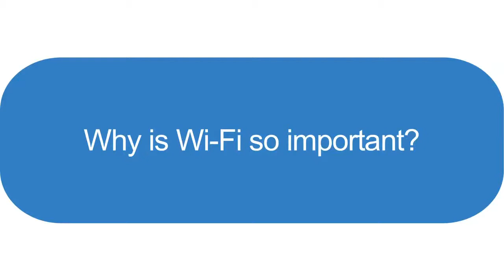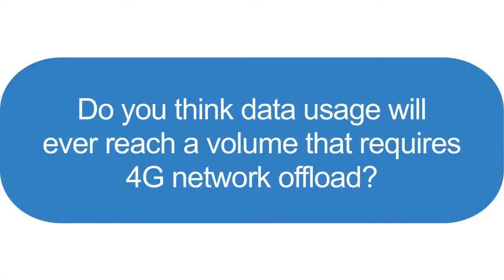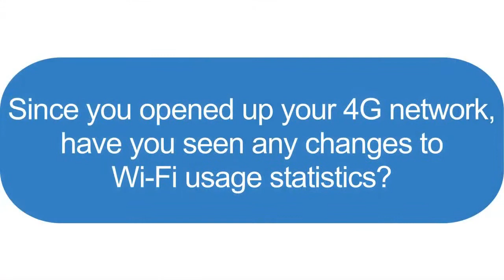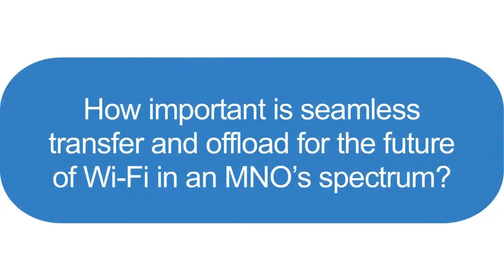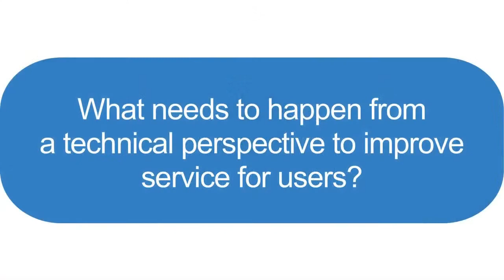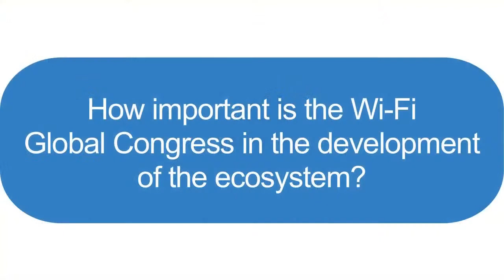Interview with Graham Cove Director of Wi-Fi - Everything Everywhere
EE, the UK's first network to have an LTE enabled network, are one of the few operators to have real world experience of advanced Wi-Fi and 4G capabilities sitting side by side. Avren sat down with Graham Cove, EE's Director of Wi-Fi to find out how Wi-Fi is being utilised in the next generation of mobile networks.